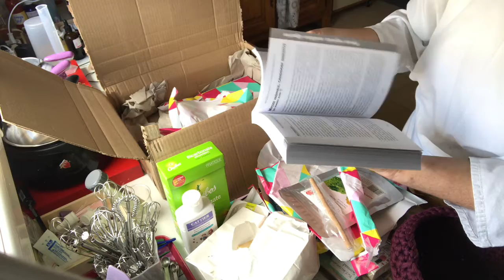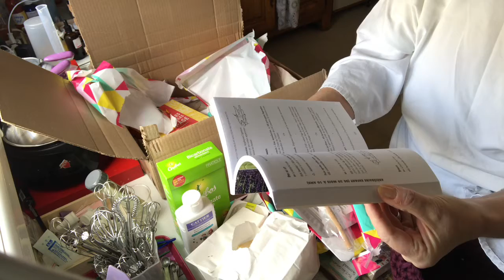C’est Bio Les Amies 😍